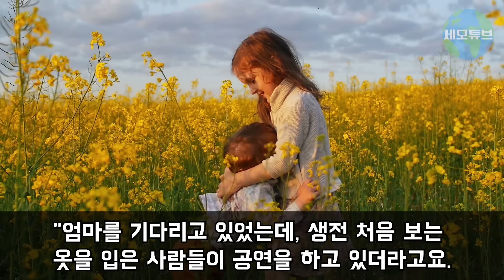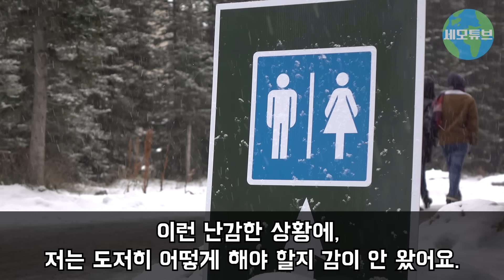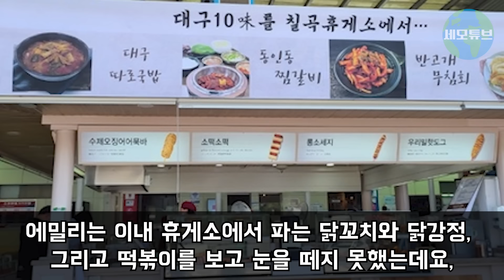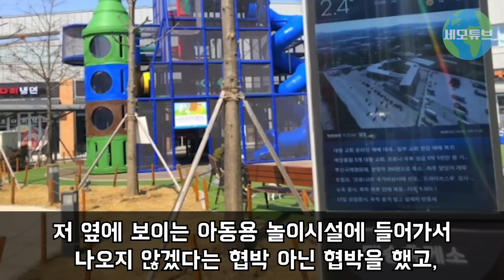“아니 한국은 도로도 없는 가난한 나라인가요..?” 한국 방문한 영국 다큐멘터리 여작가가 고속버스 타려다 기겁한 이유